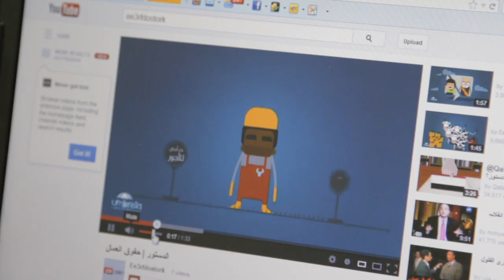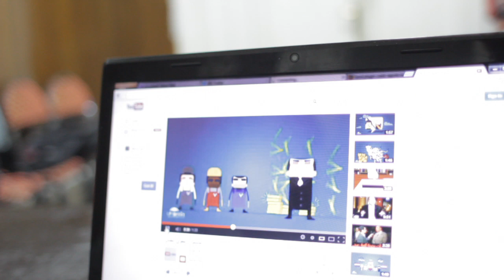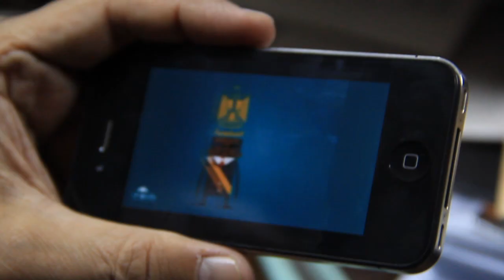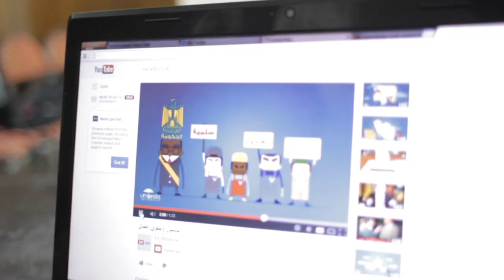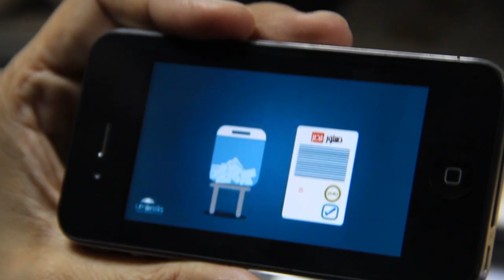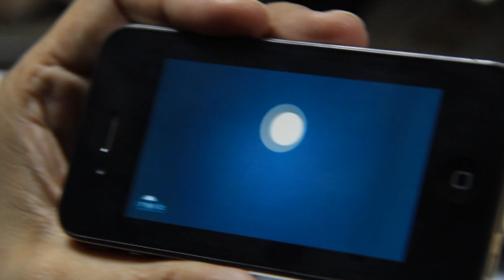إعرف دستورهم | حقوق العمالKnow their Constitution I Workers' Rights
أ. فاطمة رمضان -  عضو المكتب التنفيذي للنقابات المستقله
د. أحمد السيد النجار - الخبير الإقتصادي
يتحدثون عن حقوق العمال في مشروع الدستور   والأكاذيب التي تروجها جماعه الاخوان المسلمين  عبر الإعلام عن ضمان هذا المشروع لتلك الحقوق

In response to government-sponsored campaign to promote the draft constitution currently under consideration in a national referendum, Fatma Ramadan, the Vice President of the Federation of Independent Trade Unions and Ahmad Al-Sayed Al-Naggar, economist at Al-Ahram Center for Political and Strategic Studies, talk about what this document could mean for Egyptian workers.

Al-Naggar and Ramadan argue that the government campaign's assertion that the draft constitution, if passed, would protect the social and economic rights of Egyptian workers is misleading.

The new constitution does not set a minimum wage, but rather ties wages to productivity, which means that wages would be sensitive to shifts in market prices of production goods. In reality, this means that if production were brought to a halt for any reason, workers would bear the costs in the form of diminished wages. For example, under this constitution, if trains were to stop working, owners of a factory could leave their workers without pay.

While the draft constitutions stipulates a "maximum wage" per long-standing, widespread demands in Egypt, it only does so in the public sector, and provides a clause that allows the state to issue exemptions. This means that a maximum wage will be effectively nonexistent.

While the document guarantees healthcare for "the poor," it grants the state the discretion to define who constitutes "the poor," which could deprive vast portions of low-income households from the right to healthcare. The wording of the draft constitution, they argue, force members of underprivileged communities to obtain a humiliating "certificate of poverty" from the state in order to receive treatment.

The draft constitution stipulates that unions can be dissolved if they break the law. In practice, this means the state could criminalize entire unions for violations committed by individual members.

For more details, please watch the video below (click "CC" for English subtitles).